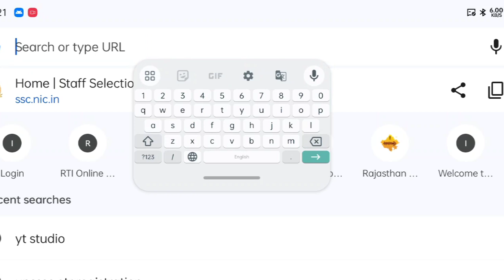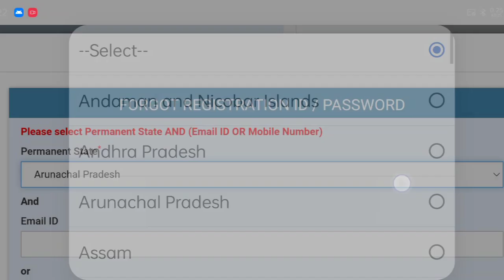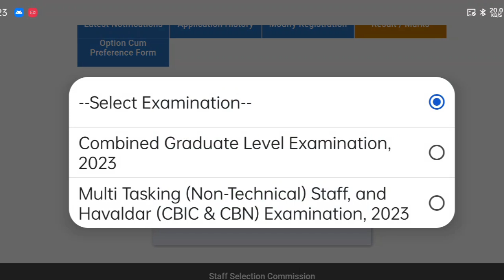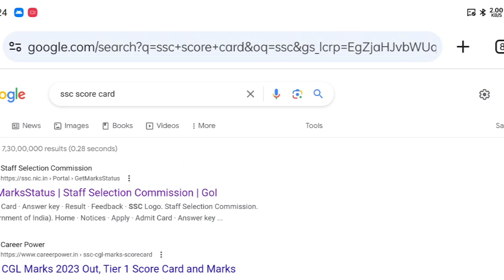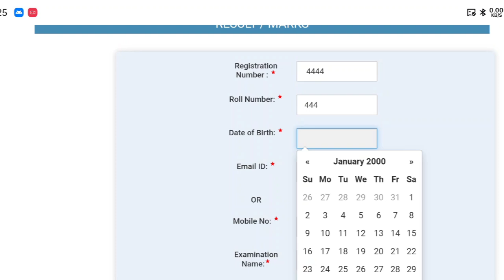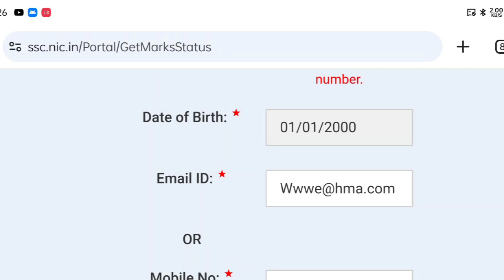Delhi Police Constable Score Card OUT 🔥/ delhi police score card kaise check kare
About This Video 📸 Delhi Police Constable Result Date 2023 & Physical Date 2023 Full details

'' Info Govt Jobs Official ''

Delhi Police Result 2023 || Cutt Off || Delhi Police Constable Result Date 2023 |Delhi Police Result

delhi police head constable ministerial result 2022 kab aayega
delhi police head constable 2022 ka result kab aayega
delhi police head constable result 2022 cut off
delhi police head constable sarkari result.com
delhi police head constable ka result kaise check karen

 download
delhi police constable result 2023 answer key
2020 delhi police constable result
sarkari result delhi police constable 2023
sarkari result delhi police constable 2022
delhi police head constable admit card 2022 sarkari result
delhi police constable 2020 sarkari result
sarkari result delhi police constable 2023 syllabus